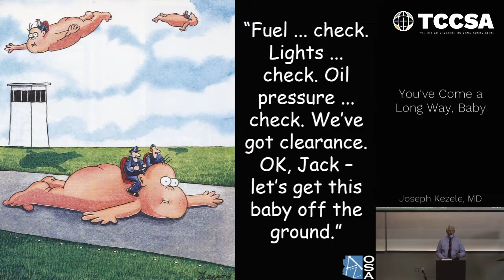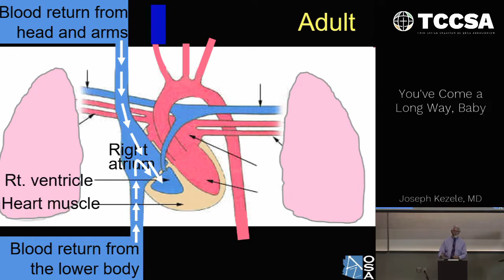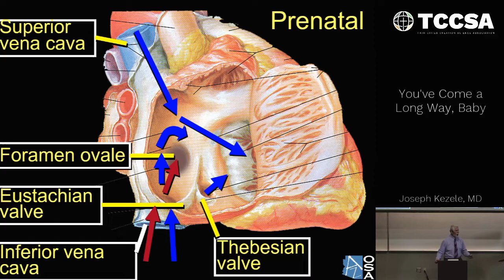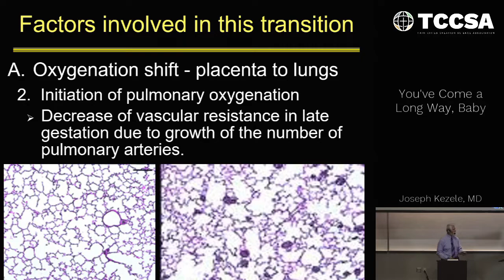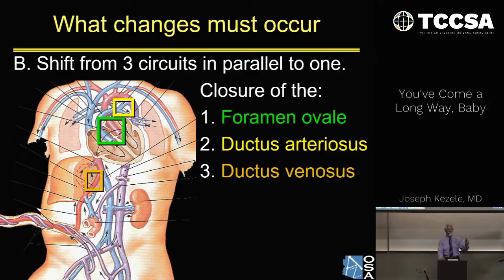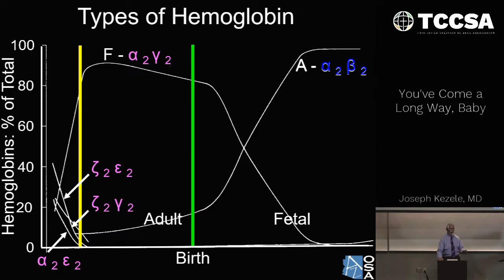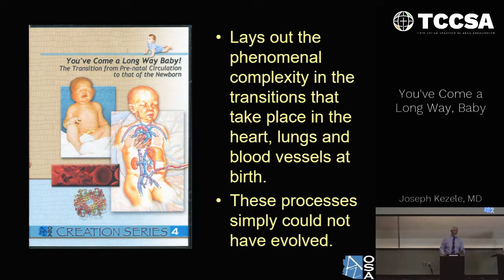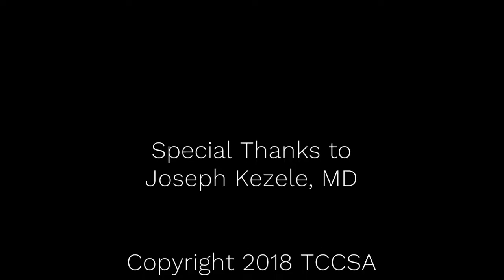You've Come A Long Way, Baby - Dr. Joseph Kezele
You've Come a Long Way, Baby! - The Transition from Prenatal to Postnatal Circulation. This fascinating presentation discusses the physical changes that must occur in the circulatory system for a baby to make the transition from life in the womb to the outside world. Many of the contributing factors that stimulate these changes are also given, demonstrating the irreducible complexity of the mammalian system of giving birth. A medical case history is presented with a surprise ending, and the relevance of all of this to Genesis is demonstrated.